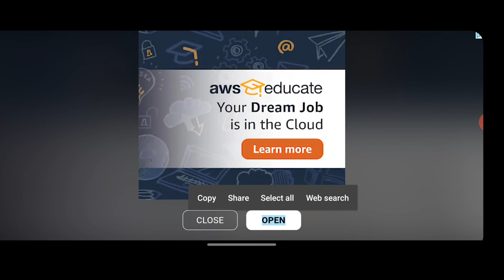among us Ep 5